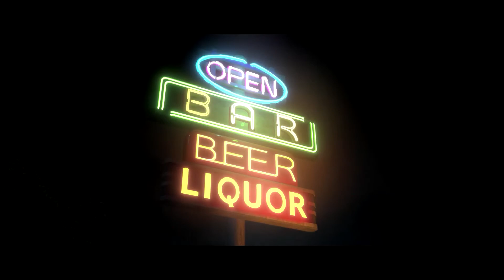BEYOND: TWO SOULS #10 - Młodzieńczy bunt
Witaj w kolejnym odcinku Beyond: Two Souls, gdzie wcielamy się w Jodie i uczestniczymy w jej różnych etapach życia.
W dzisiejszym odcinku przeżywamy młodzieńcze lata bohaterki, które objawiają się buntem w postaci m.in nieposłuszeństwa.